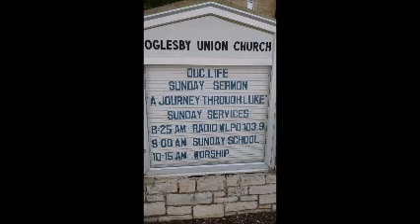Luke 11:5-13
3 Friends and Prayer